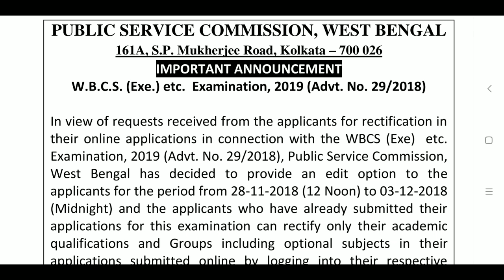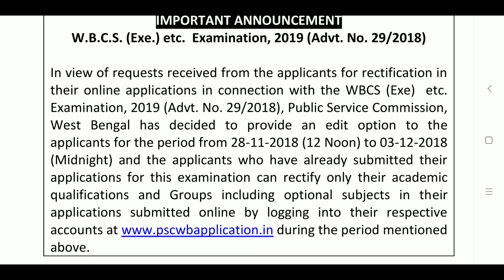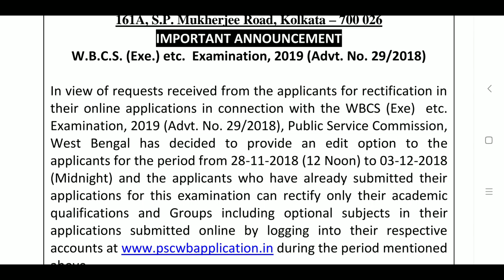WBCS ফর্মের ভুল শুধরে নিন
WBCS ফর্মের ভুল শুধরে নিন। এই সুযোগ । We often make mistakes while fillng up form. But PSC has allowed this time to rectify it. This is a golden chance, one should take this opportunity.